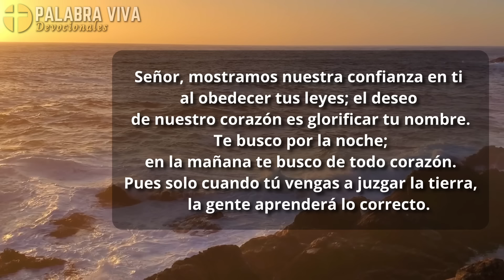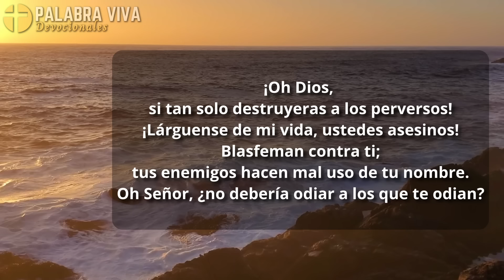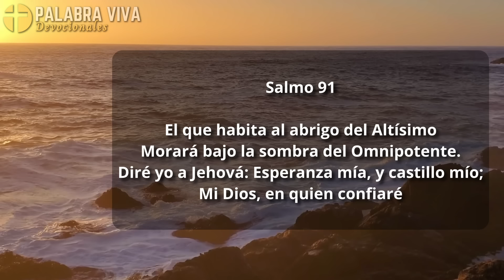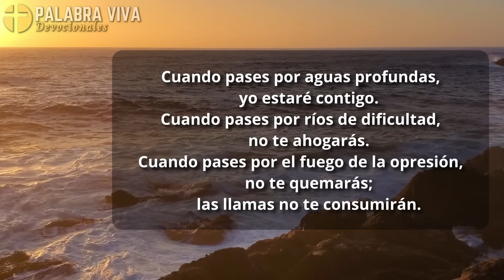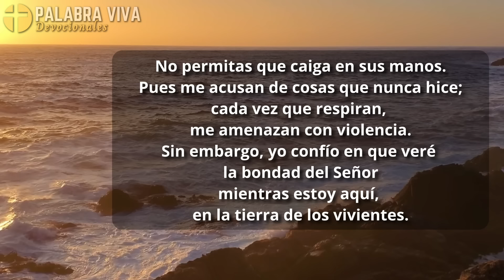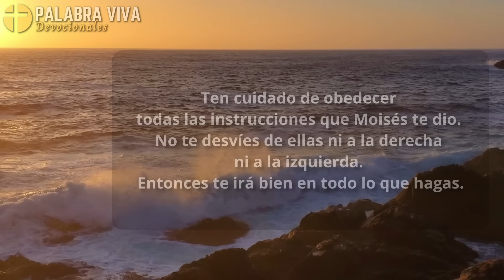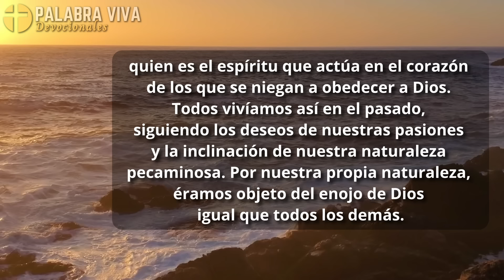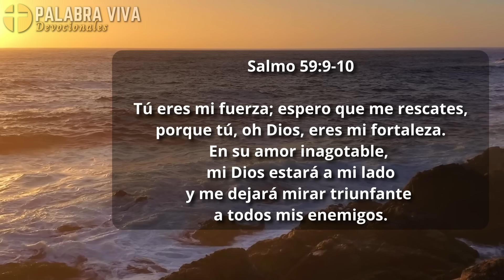Versículos Bíblicos de paz, ánimo y esperanza | Biblia en audio | Salmos 91, 23, 121 y más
Comienza tu día con estos poderosos versículos Bíblicos y recibe paz, sanidad y libertad por la fe que viene al oir la palabra de Dios. No temas, escucha las promesas que Dios dejó para ti en su palabra 🙏🏻 Jesús quiere darte verdadera libertad, abre las puertas de tu corazón ❤️

Commentary: Nelly Castro for Palabra Viva
Video editing: team Palabra Viva

¿conoces a alguien que necesita escuchar este mensaje? porfavor comparte las buenas nuevas con nosotros ❤️

🤲 Para apoyar nuestro canal:

⭐ Te invitamos a Unirte como miembro, apoyando nuestro ministerio y misión